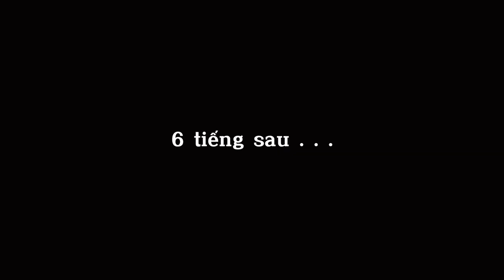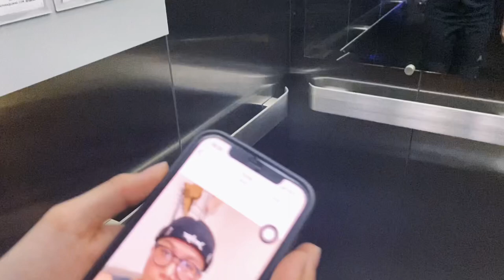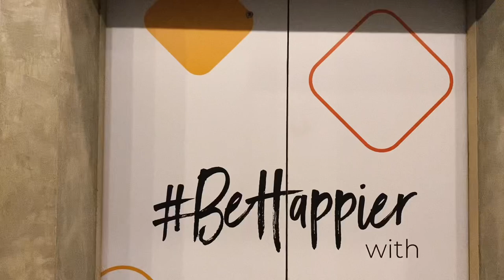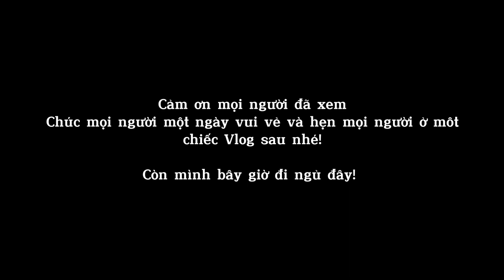ERIC Vlog | Làm Đêm Và Thử Thách Mua Seven Eleven Không Mang Tiền 💵💵💵💵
Một ngày làm đêm của mình và những thử thách bất ngờ vào giờ ăn đêm.